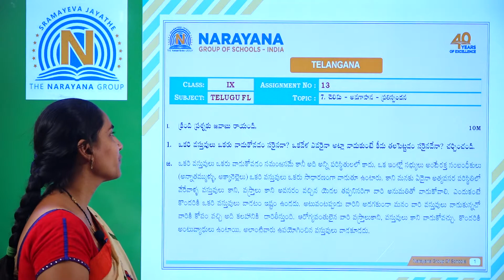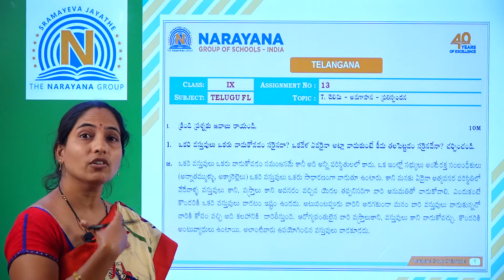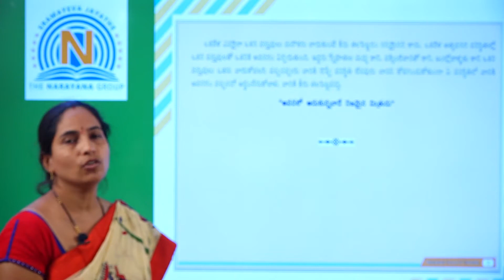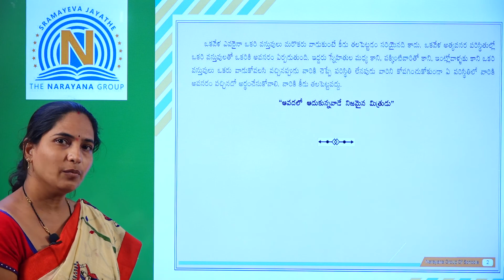TS E TECHNO IX Telugu FL ASSIGNMENT 13